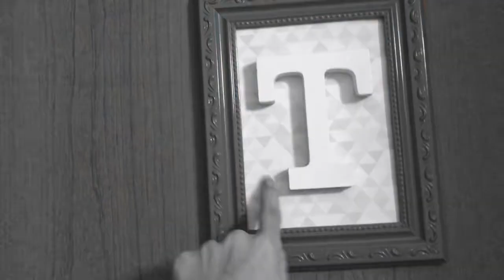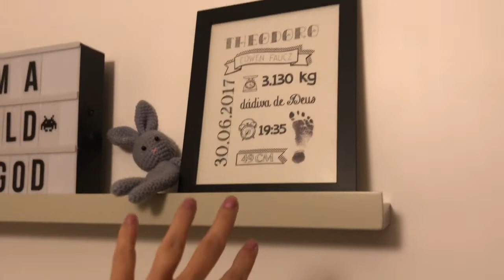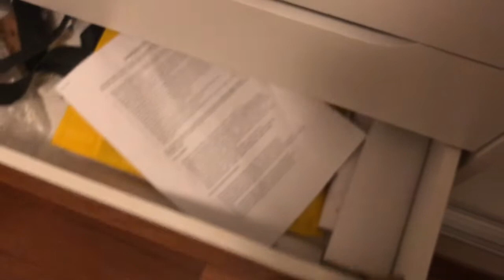Vlogmas 17: Visita à lojas, Theo terrorista e Tour pelo quarto bagunçado do Theo!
Querem vlog todos os dias??? Vlogmas pra vocês: um vídeo por dia até o Natal! Aqui é vida real! Sou filha, esposa, mãe e MULHER! Venham fazer parte dos meus dias de dezembro! ❤️

É novo por aqui? Já é de casa? Curta e compartilhem para seus amigos!